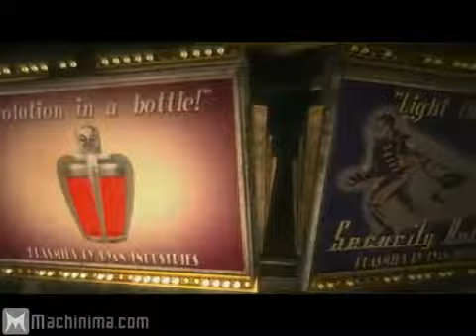ML 78654955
Video Migrado